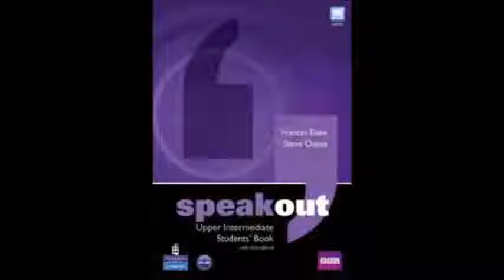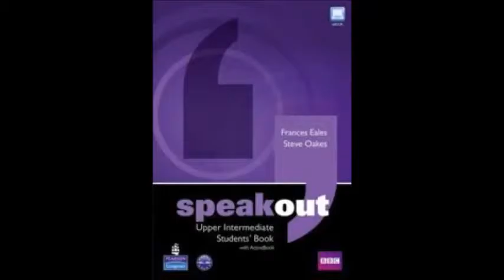S O UPPER INTERMEDIATE UNIDAD 10 AUDIO 7